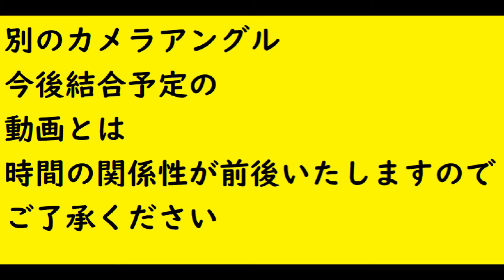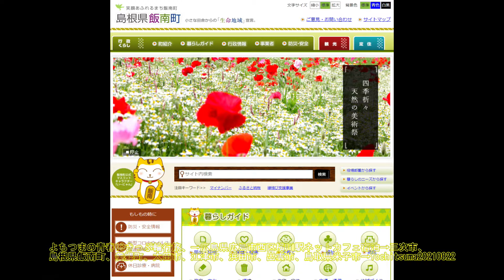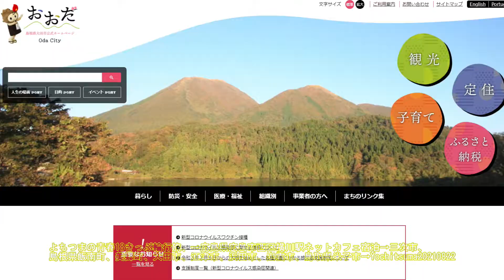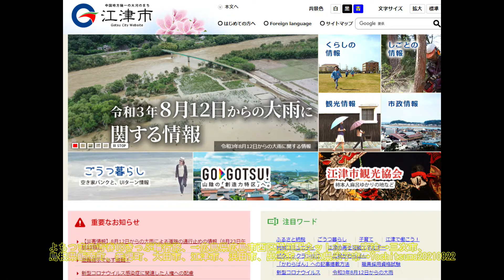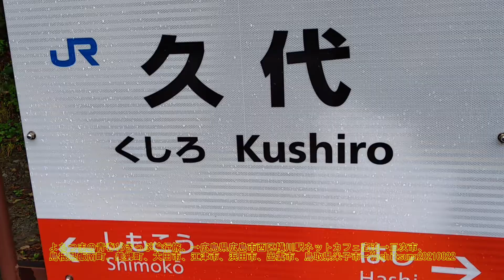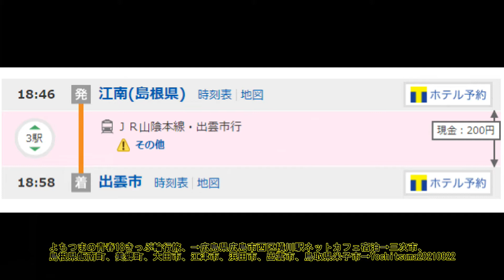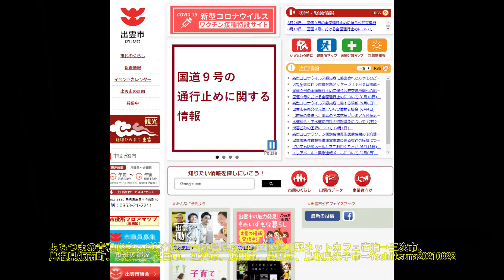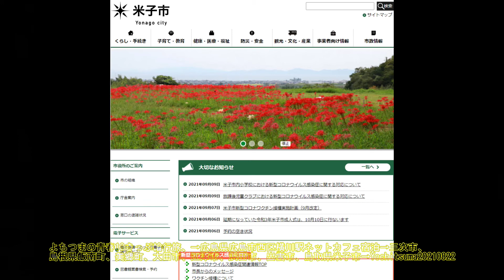よちつまの青春18きっぷ輪行旅、→広島県広島市西区横川駅ネットカフェ宿泊→三次市、島根県飯南町、美郷町、大田市、江津市、浜田市、出雲市、鳥取県米子市→Yochitsuma20210822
石川遼クラブ折れ憔悴 涙こぼす
NEW
21
ダルビッシュ 快投も9勝目逃す
NEW
169
大谷へ「故意死球」投手に処分
NEW
2510
MLB秋山翔吾 負傷者リスト入り
239
イニエスタ怒り爆発、一転謝罪
771
豊田社長 レース中止に不公平感
4916
消えぬ八百長 外圧なき競艇界
938
阪神 矢野監督に来季続投を要請

ドラゴンクエストビルダーズ2、ドラクエ、ドミニオン、コロナ、アンティファ、我那覇真子、もぎせか、トランプ、バイデン、ジェノサイド、県独自の緊急事態宣言　忍法自民党次期総裁で手のひら返しのコロナの術 テレビを観て本当に馬鹿になってしまった日本人」